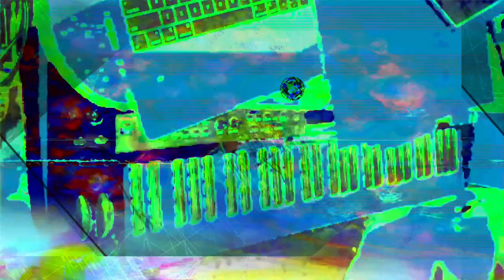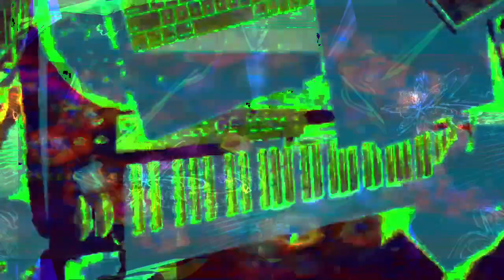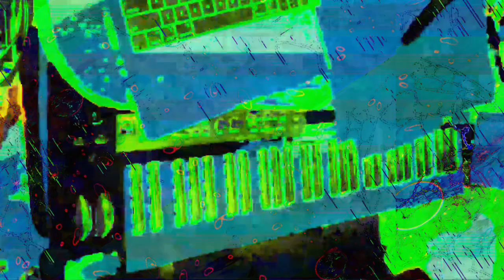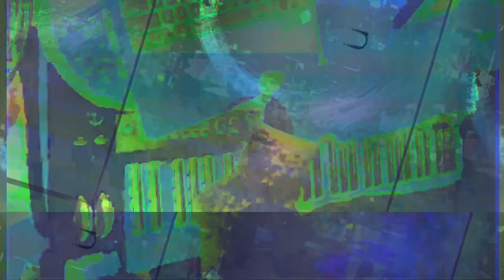[EPILEPSY WARNING] Part of the set of 12m12s video length group of videos that have been uploaded.